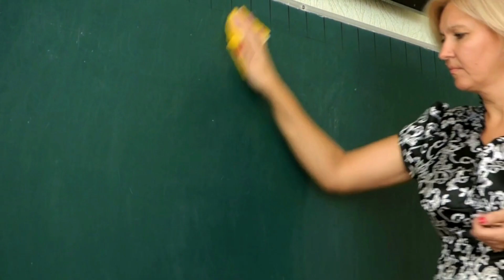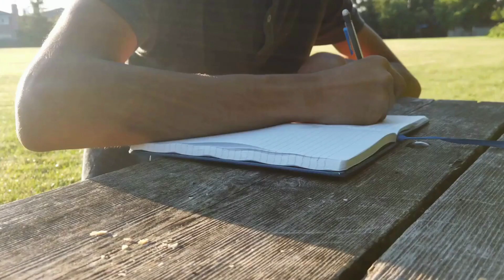The Energy of Gratitude Series Featuring Vishnupriya Aristo - Gratitude & Energy Healing, Abundance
✨ Oversight Global ✨ is bringing you ‘The Energy of Gratitude’ Series all month long this November 2022! Interviews with Coaches, Doctors & Experts in various fields on the importance and practice of gratitude!

✨ In this episode, meet Vishnupriya Aristo ✨
Holistic Healing Therapist, Founder of ZeroPoint Holistic Healing Center

✨ Future Oversight Global Transformation Channel Topics Include: ✨
“A New Year, A New You” Series – All month long in December we’ll discuss Intentional Goal Setting

👋 My name is Angelie and I’m a professional career and leadership coach, trainer, and writer/author with a successful over 20-year career in the healthcare industry, a majority of that time in leadership and management roles.
I thoroughly have a passion for and love helping people. I love teaching and educating. I know the struggles of being a workplace manager and leader. I know what’s it like to feel like there must be ‘more’ to life than just a robotic 9 to 5.
I am also the founder of Oversight Global an organization that addresses the consciousness crisis in the world by advocating for awareness & consciousness on individual, group, business, personal & professional levels. Educating and empowering individuals to be aware of and strive to fulfill their fullest potential and uniquely contribute to the world.

► My Courses – Coming Soon!

► My Books

► Website & More!

► Amazon Author Central